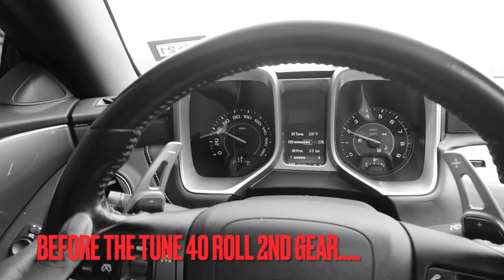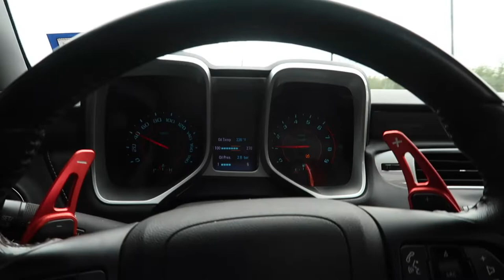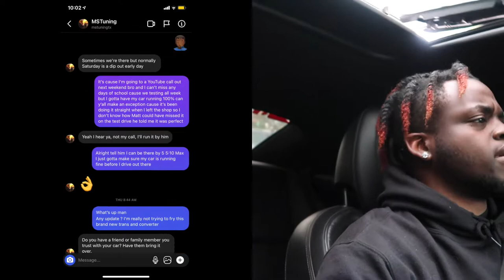FIRST DRIVE IN MY FULL BOLT ON TUNED CAMARO SS ( SOMETHING IS VERY WRONG )